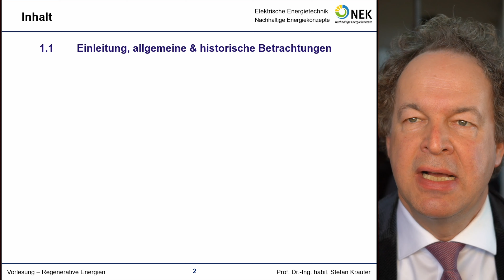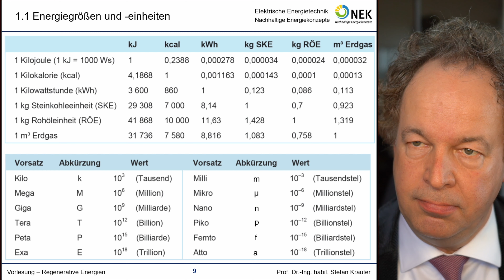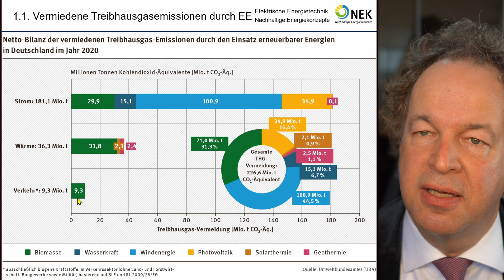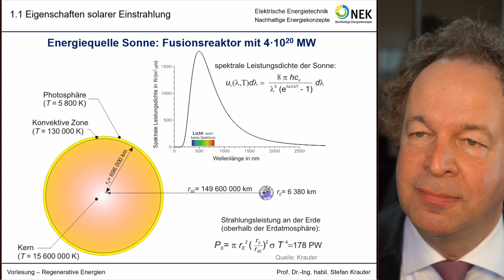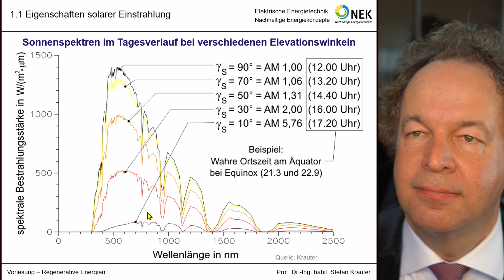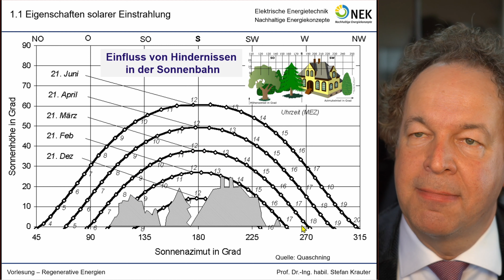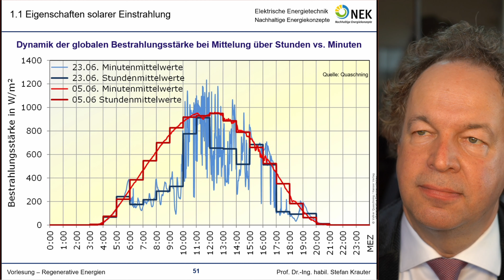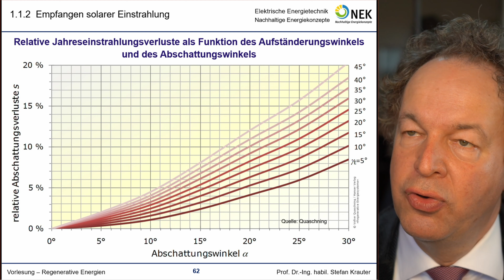Regenerative Energien 01 - Solare Einstrahlung & Grundsätzliches zum Energieverbrauch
Teil 2 (Solare Einstrahlung): kommt Ende März 2022
Inhalt:
Übersicht über die Vorlesungsinhalte zu "Regenerative Energien".
Energie-Einheiten und Bezeichnungen, Energieflussdiagramm, Primärenergie vs. Nutzenergie, Verbrauchssektoren (Industrie, Haushalte, Gewerbe, Transport, Heizung)
Entwicklung der Anteile Regenerativer Energien.
Solare Einstrahlung: Astronomische Gegebenheiten, Potential der Sonnenenergienutzung, Eigenschaften der solaren Einstrahlung: Einfallswinkel, Bestrahlungsstärke und Spektrum im Tages- und Jahresverlauf. Geographische Abhängigkeiten, Eigenverschattungsminimierung bei Kollektor- und Modulreihen.

0:00:00 - Begrüßung
0:00:33 - Übersicht über die Vorlesungsinhalte "Regenerative Energien"
0:06:35 - Gründe für die Nutzung Erneuerbarer Energien
0:07:35 - Energieflussdiagramm: Von der "Primärenergie" zur Nutzenergie
0:08:39 - Übersicht Energieeinheiten (J, kWh, TWh, Steinkohle- und Öleinheiten)
0:10:22 - Deutsche Energiewirtschaft: Energieflussdiagramm, Verbrauchssektoren
0:14:53 - Entwicklung des Primärenergieverbrauches, Ziele zum Klimaschutz
0:15:40 - Primärenergie
0:18:05 - Vergleich CO2-Ausstoss von verschiedenen Energieträgern
0:20:51 - Entwicklung des CO2-Ausstosses über die verschiedenen Sektoren
0:21:40 - CO2-Minderung durch den Einsatz regenerativer Energien
0:22:40 - Stromverbrauch und Aufteilung in Sektoren (z.B. Haushalte)
0:31:30 - Solare Einstrahlung
0:36:46 - Potential der Sonnenenergie im Bezug zum Weltenergieverbrauch